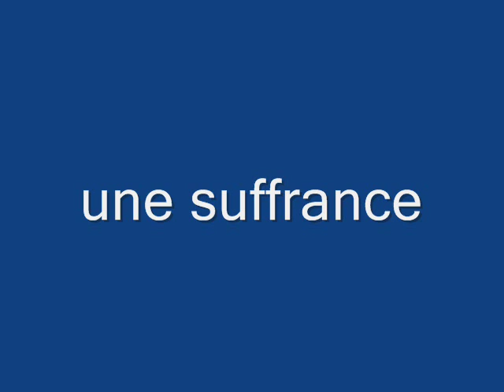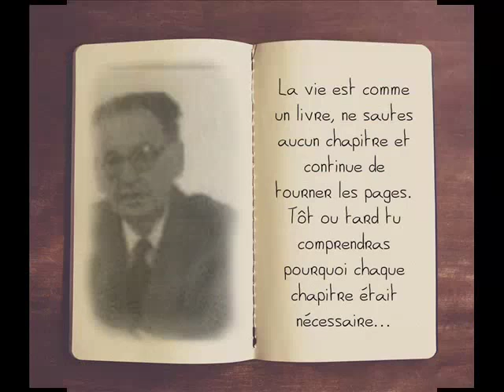une souffrance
une vie d'enfer